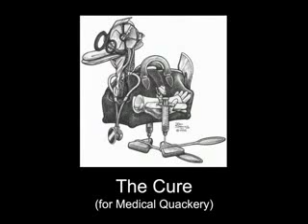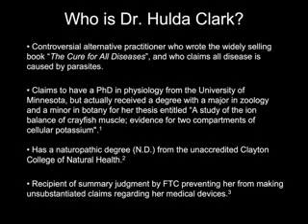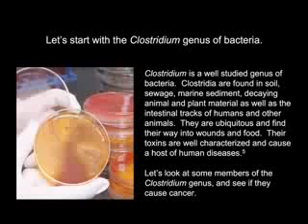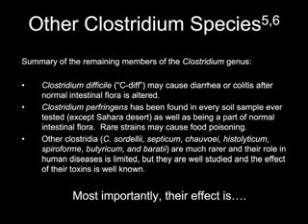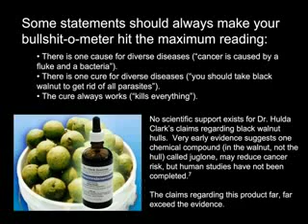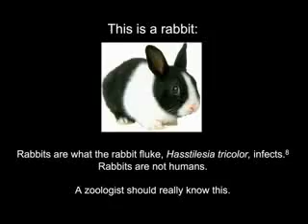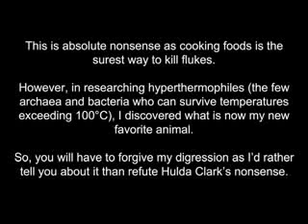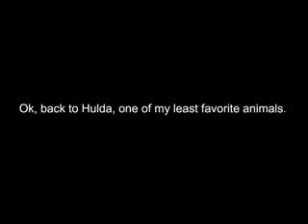Critical analysis of Hulda clarks's "A cure for all disease" 1 of 3